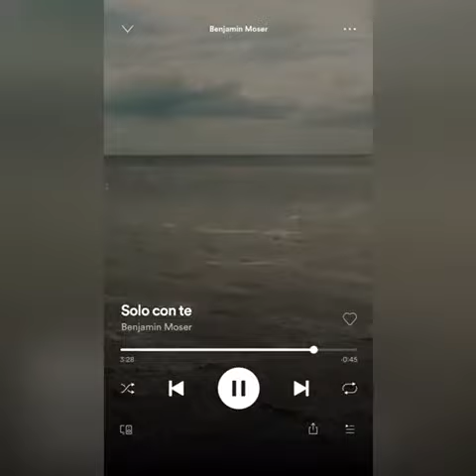Solo con te - My piano piece Benjamin Moser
Close your eyes and enjoy